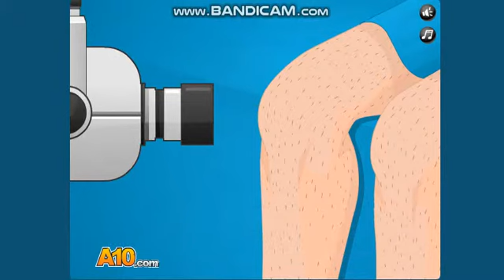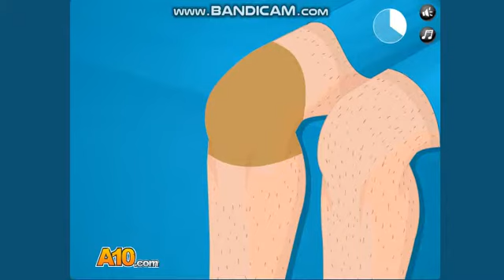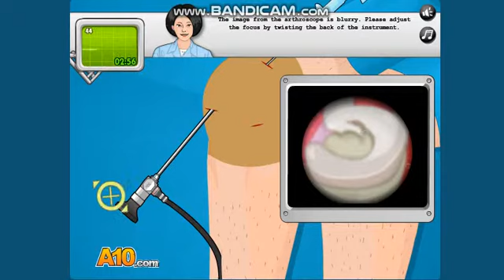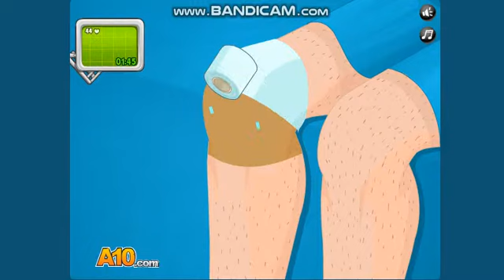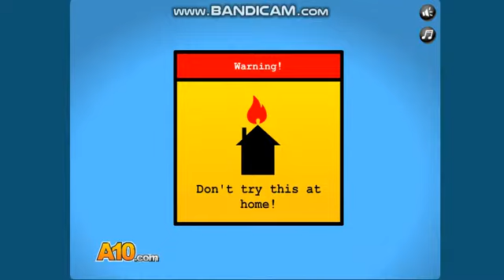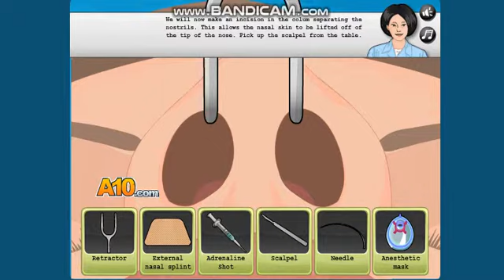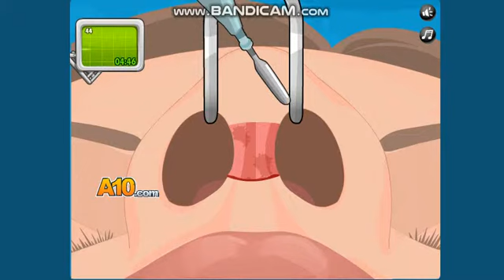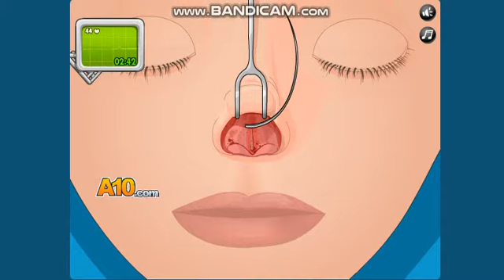THIS IS TOO BRUTAL!!! | Knee and Nose Surgery (FLASH SURGERY GAME)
Don't let your kids watch this!!! It's totally not good for them...

Wanna try the games out for yourselves?